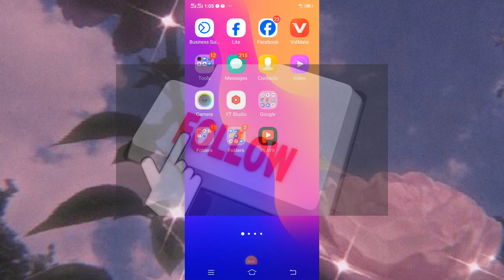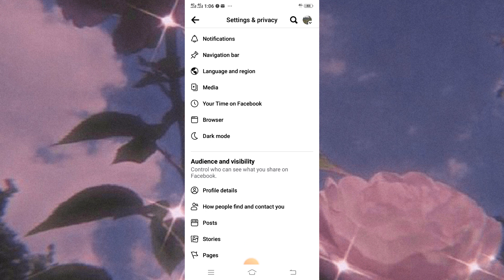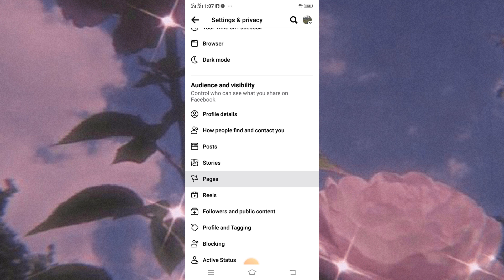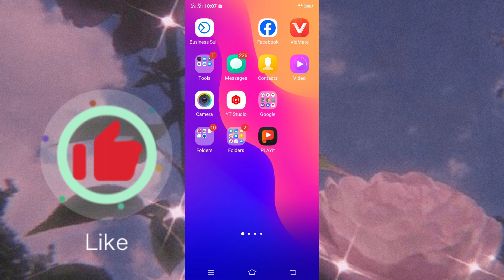Reels ভিডিওতে কিভাবে Folllow Button সেট করবেন।Facebook Reels video Follow Button add.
how to add follow button on facebook reels 2023
how to turn on follow button on facebook reels